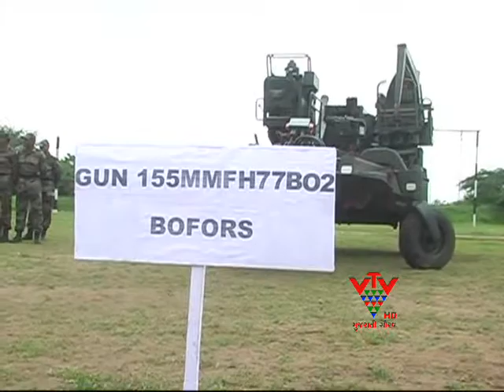VTV- GANDHIGHAM INDIAN ARMY WEAPON EXHIBITION HAS ORGANIZED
કચ્છના ગાંધીધામમાં ભારતીય આર્મીએ શસ્ત્ર પ્રદર્શનનું આયોજન કર્યું. દેશવાસીઓ અને ખાસ કરીને બાળકોમાં સીમા સુરક્ષા પ્રત્યેની બાબતોની રૂચિ વધે તે માટે આર્મી પ્રદર્શન યોજીને લોકોને માહિતગાર કરે છે.